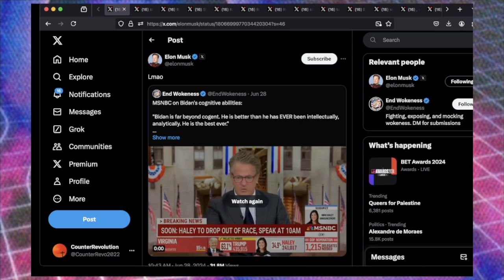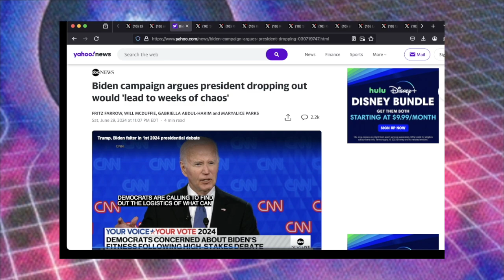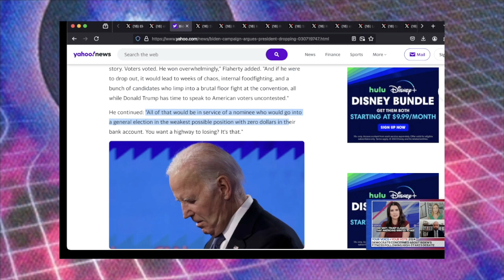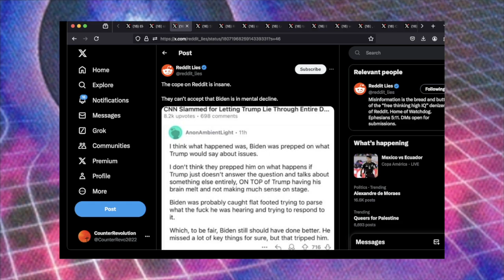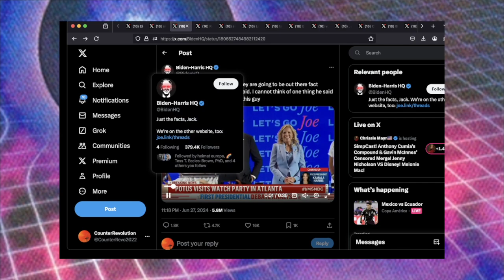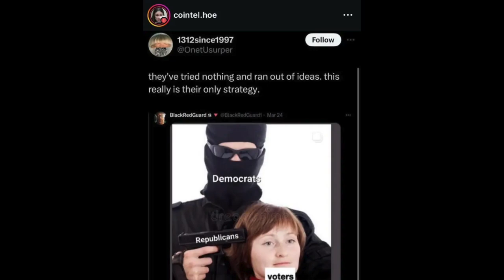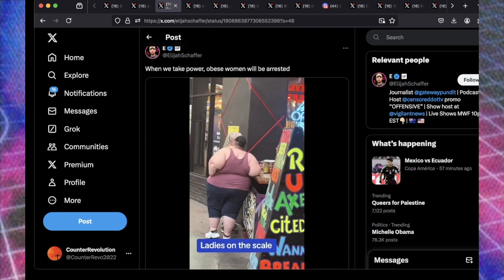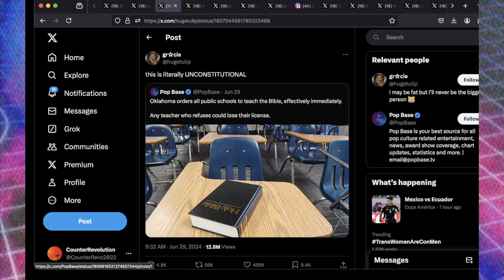Joe Biden VS Donald Trump DEBATE | This Week On Twitter (06/30/2024)